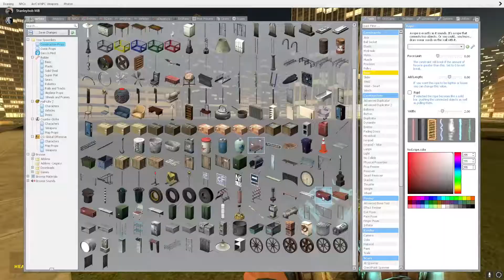Prop Battles |GMOD SHENANIGANS|#8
In today's video, Stanley and I were playing around with props and I thought it would make a crappy video, so I made it a video!